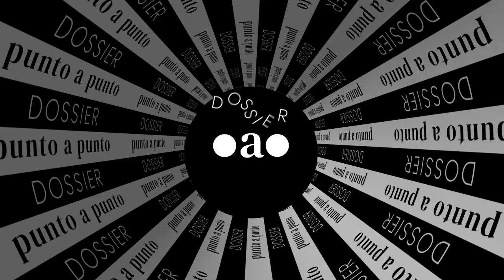Santiago Tabacchi - Grupo Tejamax (Gerente de Producción)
Dossier 2024: Economía circular, sustentabilidad y RSE en Córdoba